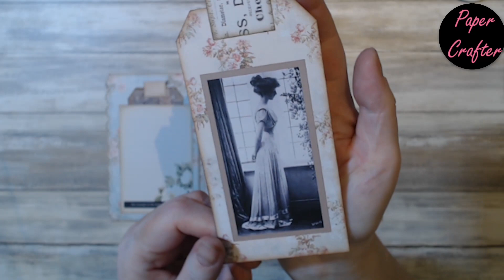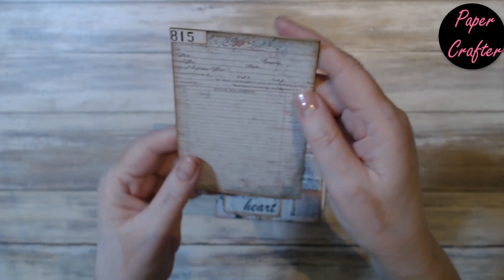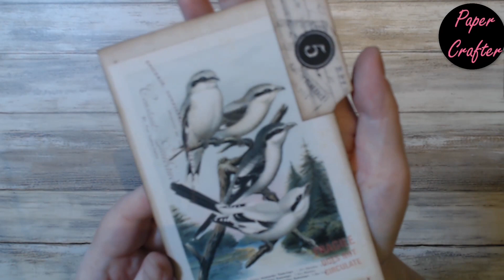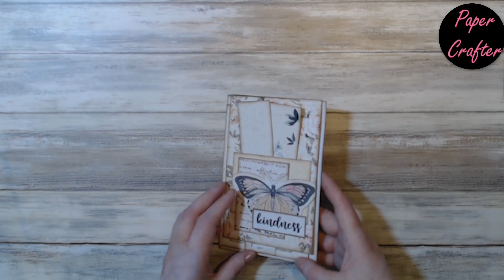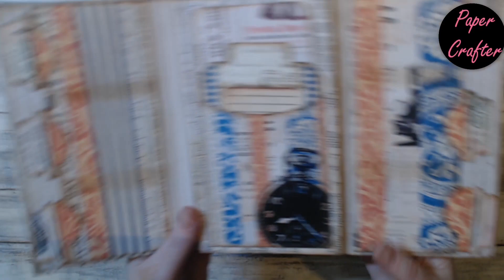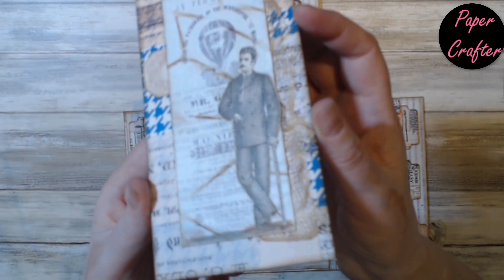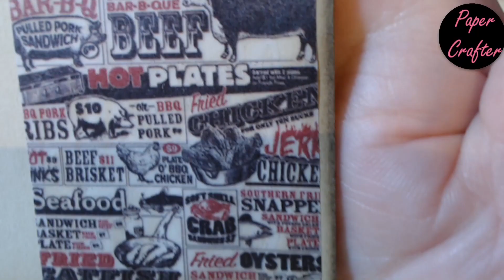Six Folios ~ Flip Through (no talking)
SWE: Jag har den senaste tiden gjort dessa sex olika folios. Till alla har jag använt digitala utskrifter (papper och dekorationer) från Pink Monarch Prints. Har stämplat lite, lagt till brads och öljetter. Några har sari silk som omslag. Även lite stickles på några detaljer.
Jag säljer dessa enbart inom Sverige (frakt tillkommer).
Tror de här är precis lagom att ge bort till värdparet, släkt / vänner som fyller jämnt, student, fars och mors dag eller att använda själv till sådant man vill dokumentera.

ENG: I have recently made these six different folios. For all of them I used digital prints (paper and decorations) from Pink Monarch Prints. Stamped a bit, added brads and eyelets. Some have sari silk as a clousure. Even a little stickles on some details.
I only sell these within Sweden (shipping is extra).
I think these are just the right amount to give away to the host couple, family / friends who have an even birthday, student, Father's and Mother's Day or to use yourself for things you want to document.

~ Material I used:
Distress Ink - Walnut Stain - Ranger / Tim Holtz
Archival Ink - Ground Espresso - Ranger / Tim Holtz
A4 160 gsm paper - Color Copy
A4 100 gsm paper
Brads
Eylets
All Purpose Glue - Collall
Designer dries clear - Art Glitter
Sari silk
Glossy Accents - Ranger
Stitching with sewingmachine
Velcro dot
Coffee dyed copy paper
Cheese cloth (coffee dyed)
Translucent plastic

~ Mentioned people / shops:
Pink Monarch Prints - Etsy

~ Movie Making with:
Video filming with - Logitech C922 Pro HD Stream Webcam
Video recording with - OBS Studio
Video editing with - MiniTool MovieMaker